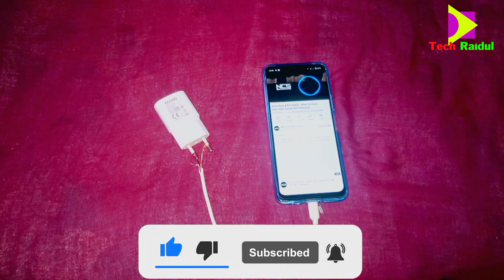New free internet | new idea free wifi internet#techraidul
New free internet | new idea free wifi internet

tech Raidul